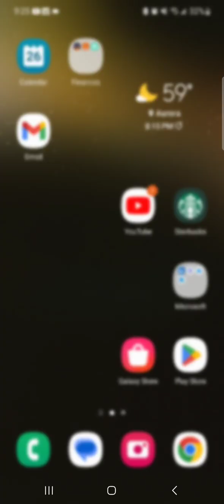Sett Pro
Sett Jungle Pro